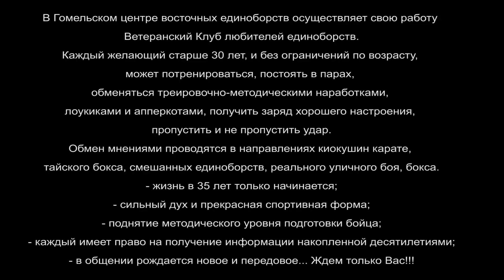Качалка на Бочкина 221 ждет Вас!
В Гомельском центре восточных единоборств осуществляет свою работу классическая «качалка», она же – тренажерный зал «Сакура».

Каждый желающий без ограничений по возрасту, может потренироваться, потягать железо, штанги, гири, повисеть на турнике, поработать на тренажерах, получить заряд хорошего настроения, и даже пропустить, или не пропустить удар.

- жизнь после 40 лет только начинается, а до 40 — сам Бог велел!

- красивое тело, сильный дух и прекрасная спортивная форма;

- поднятие методического уровня построения тела;

- каждый имеет право на получение информации накопленной десятилетиями;

- в общении рождается новое и передовое.